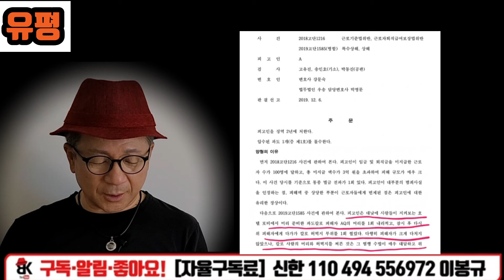전여옥, 왠 일로 한동훈 "잘했다"고 칭찬? 알고보니..